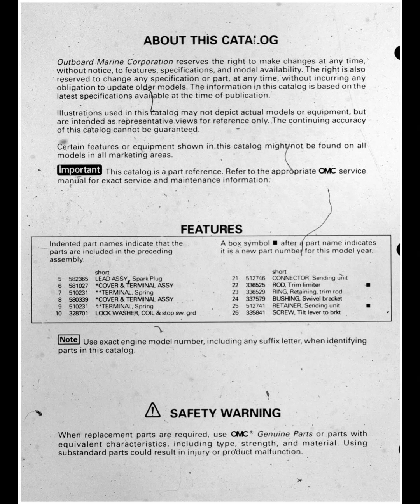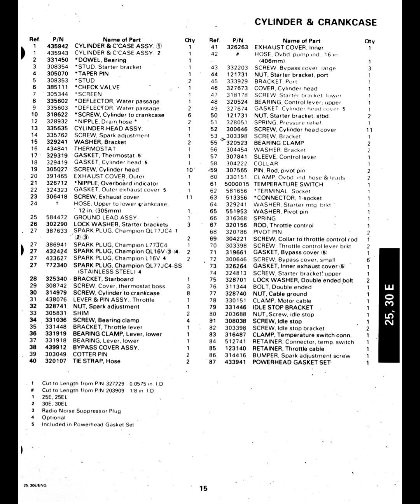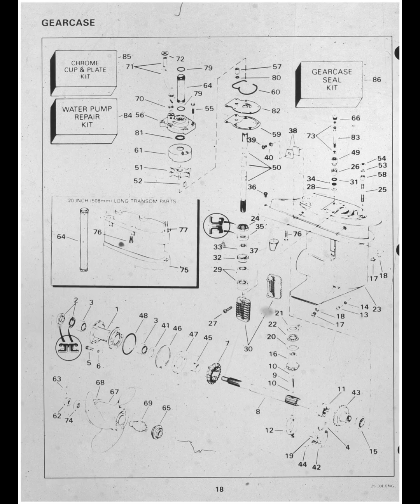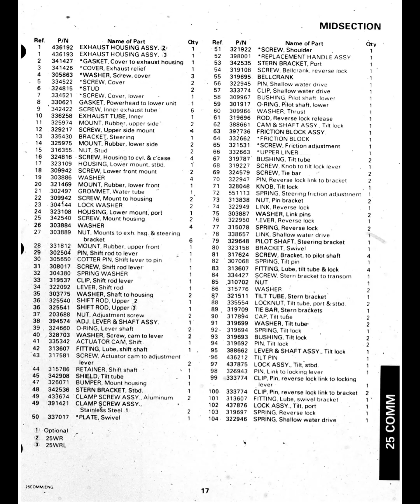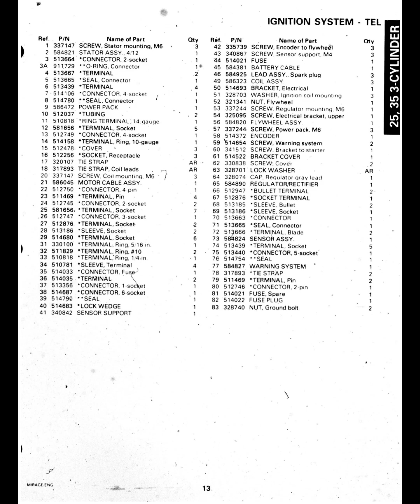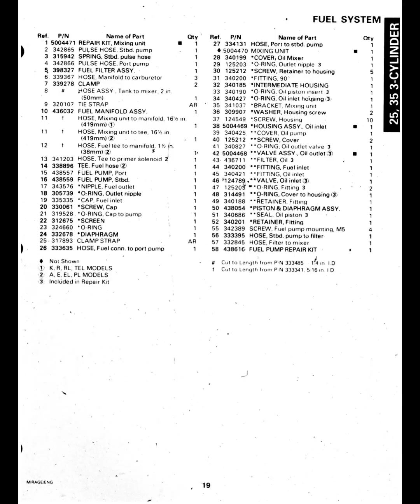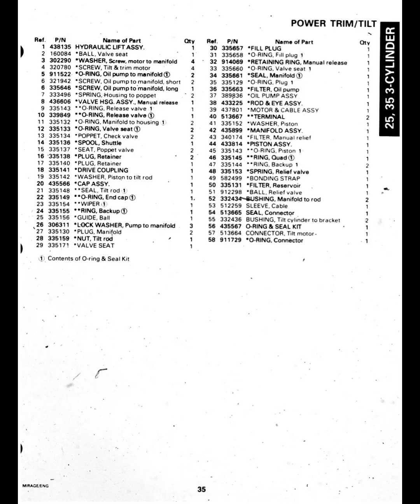Johnson Evinrude commercial outboard motors, 3 cylinder, remote schematic & break downs 2000 Card-05